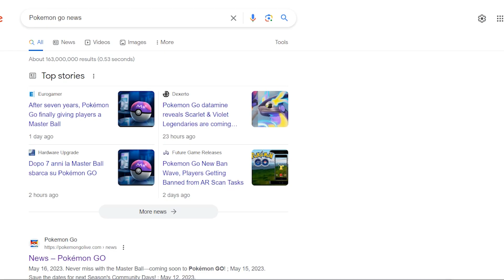Should I get back into this Pokémon game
If you want to sub, I would really appreciate it